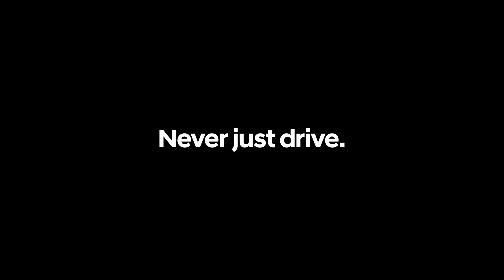[8K] 2024년 현대 아이오닉 5 N 일본 광고 - 움직임 편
2024년에 일본 시장에서 방영된 현대 아이오닉 5 N의 광고입니다.